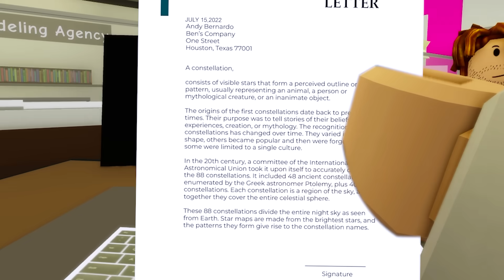ROBLOX Brookhaven 🏡RP - FUNNY MOMENTS: Peter Helps Father Escape From Evil Maid